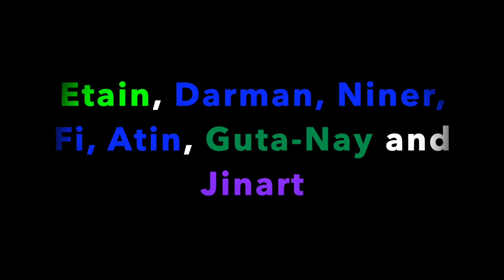Completing Omega Squad's Journey On Qiilura! (Star Wars Republic Commando Hard Contact Part II)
2nd half of the book Republic Commando: Hard Contact by Karen Traviss.
Dark Blue = Clone
Light Green = Jedi
Brown = Neimoidian
Dark Green = Qiiluran Citizen
Purple = Gurlanin
Yellow = Mandolorian
Pink = Separatist Scientist
White = Planet or Ship